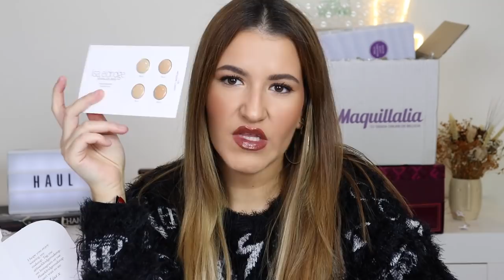UNBOXING HAUL COMPRADOS E RECEBIDOS - Neutrogena, Maquibeauty, LookFantastic, Lisa Eldridge...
haul compras recebidos unboxing beautyhaul haulbeleza Olá a todos! O vídeo de hoje é um MEGA UNBOXING HAUL de Comprados e Recebidos de Beleza. Espero que gostem!

Time Codes:
00:00 - Intro
00:48 - Neutrogena
03:35 - Lisa Eldridge
06:15 - Look Fantastic
12:36 - Paula's Choice
14:08 - Look Fantastic Christmas Beauty Chest
15:26 - Maquibeauty
21:03 - Outro
21:25 - Bloopers

O que estou a usar:
- Estée Lauder Double Wear Foundation, Collection Lasting Perfection Concealer, Chanel Soleil Tan, Laura Mercier Translucent Setting Powder, Tom Ford Glow Bronzer, Chanel Joues Contraste Malice, Laura Geller Gilded Honey Highlighter, Benefit Brow Styler 4.5, Anastasia Beverly Hills Brow Freeze, Vieve Eye Wand Hazelnut, 3INA The Color Pen 575, Urban Decay Lash Freak Mascara, Shiseido Lipstick Murmur, Fenty Glow Gloss Bomb.